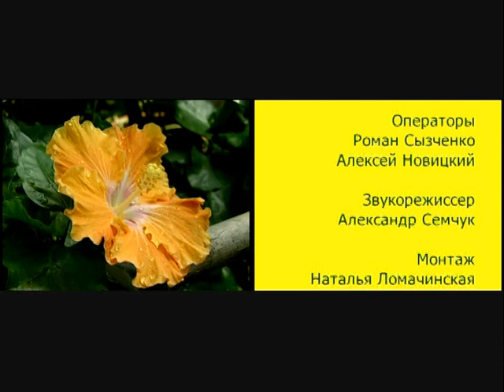Сад божественных песен — Псалом 50 – отец Андрей Ткачёв